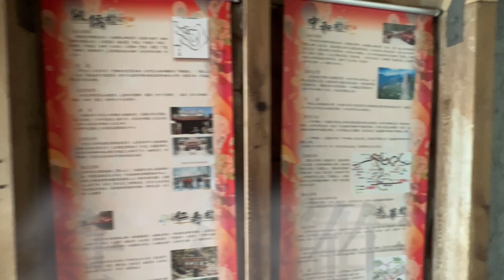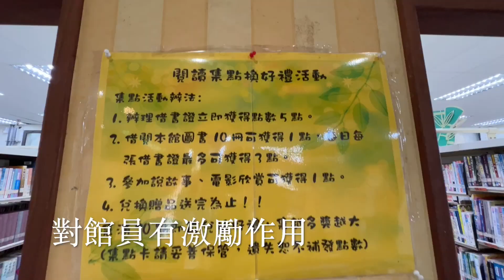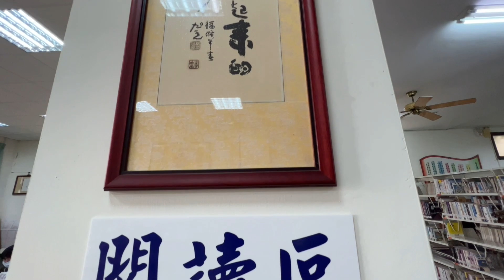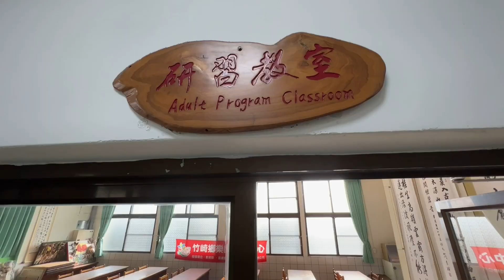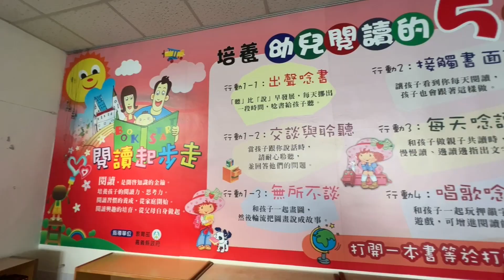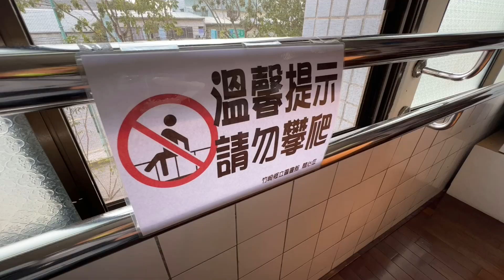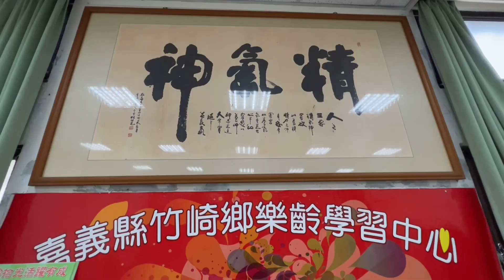嘉義縣竹崎鄉圖書館 The Zhuqi Township library in the Chiayi County of Taiwan